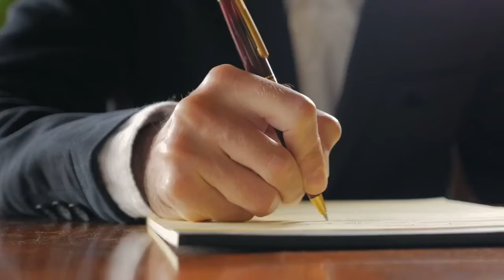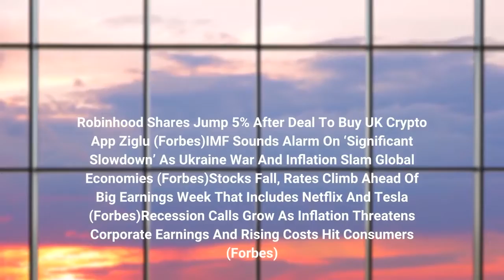Netflix Shares Plunge Over 20% After Company Says It Lost Subscribers For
Shares of Netflix cratered over 20% in after hours trading on Tuesday after the streaming giant reported lackluster quarterly earnings that showed its first subscriber loss in more than a decade—with the company warning that it expects to lose even more in the months ahead.“Our revenue growth has slowed considerably,” the company wrote in a letter to shareholders Tuesday. “Households sharing accounts — combined with competition, is creating revenue growth headwinds.”Shares of Netflix have struggled this year, falling over 40% amid the wider market sell-off so far this year. Like other growth stocks, Netflix shares been especially hard-hit by surging inflation and rising rates, but a significant portion of the company’s recent struggles revolve around slowing subscriber growth amid increased competition. Rival platforms have been spending more money in a bid to gain market share as the streaming wars heat up. Facing threats from the likes of Disney+ and HBO Max, Netflix already spends the most on content, with a budget expected to reach more than $20 billion in 2022. Robinhood Shares Jump 5% After Deal To Buy UK Crypto App Ziglu (Forbes)IMF Sounds Alarm On ‘Significant Slowdown’ As Ukraine War And Inflation Slam Global Economies (Forbes)Stocks Fall, Rates Climb Ahead Of Big Earnings Week That Includes Netflix And Tesla (Forbes)Recession Calls Grow As Inflation Threatens Corporate Earnings And Rising Costs Hit Consumers (Forbes)